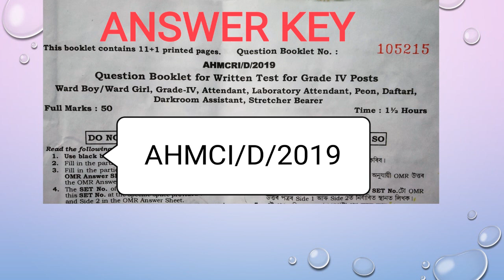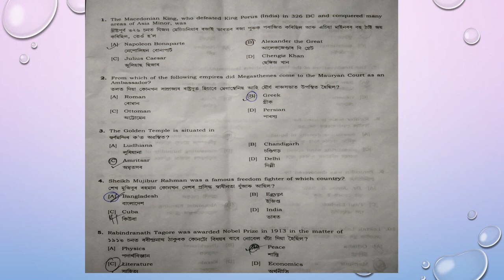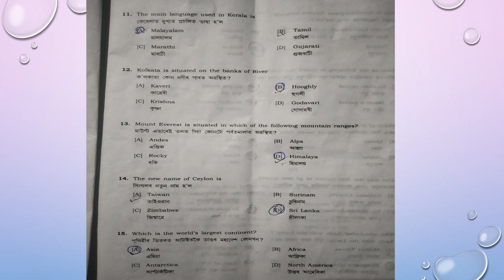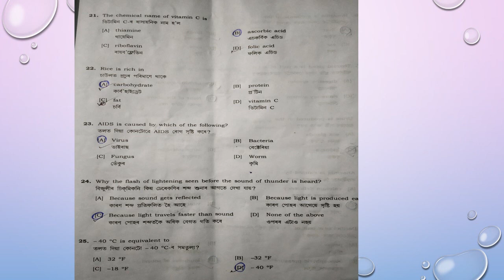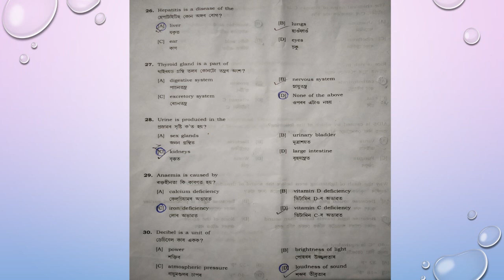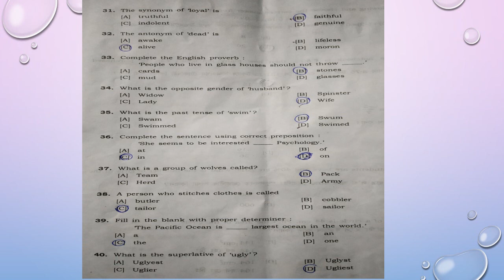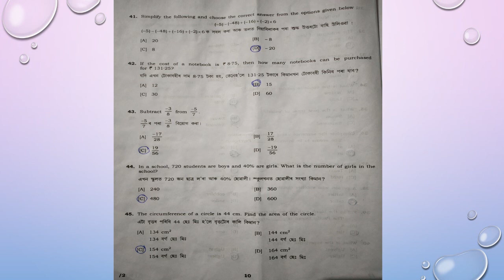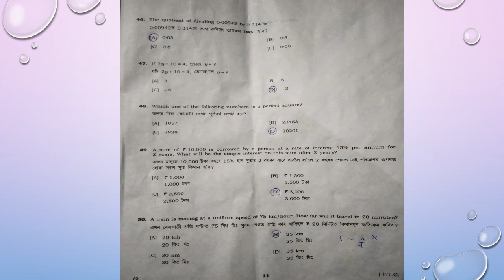GRADE 4(NON TECHNICAL)||FULL SOLVED Answer key 26 OCT 2019ASSAM HILLS MEDICAL COLLEGE|| DIPHU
GRADE4 non technical answer key ASSAM HILLS MEDICAL COLLEGE HELD ON 26/10/19...PLZ WATCH DESCRIPTION FOR GRADE 3 RESULTS...

GEAR I USE:
amazon basic tripod
amazon basic monopod
CAMERA D5300
LENSE
50MM D
50MM G
PROAIM TOP SLIDER 17"
SPEAKER
water proof
jbl sealth
PC ASUS
MICROPHONE
DINAMIC CARDIOID MIC AKG
PRO MIC AKG SEHISER
INSTRUMENTAL RODE
RODE CAM MIC